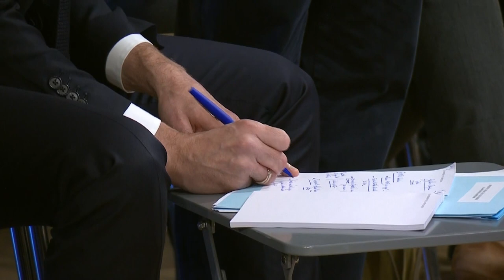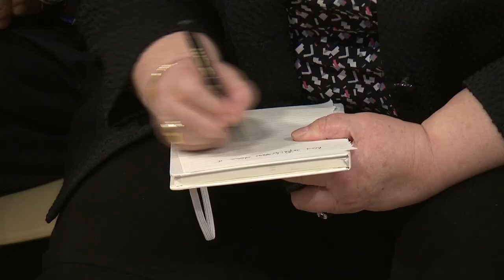Grand Débat avec les maires de l’Indre